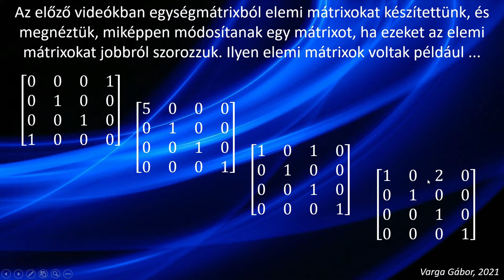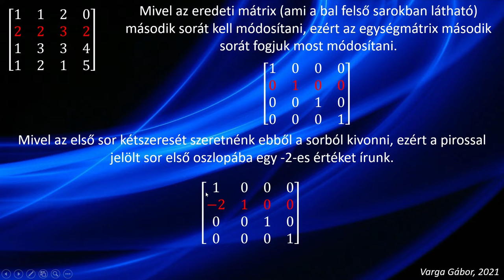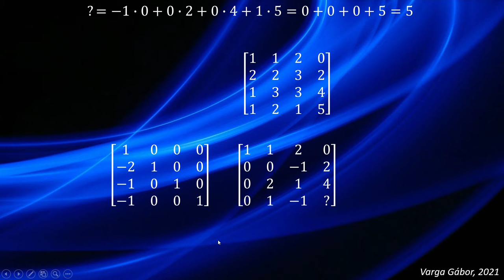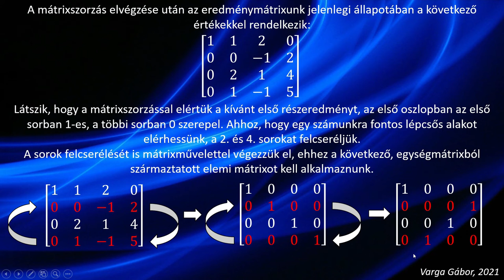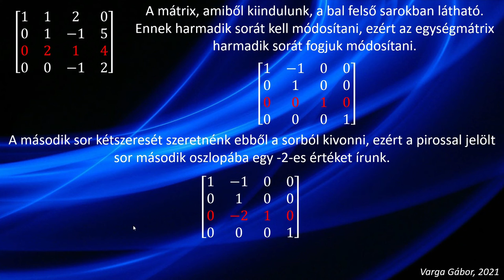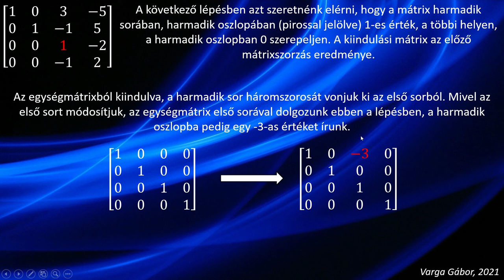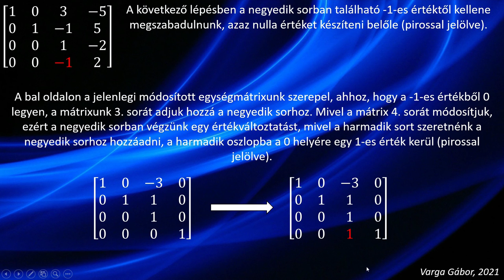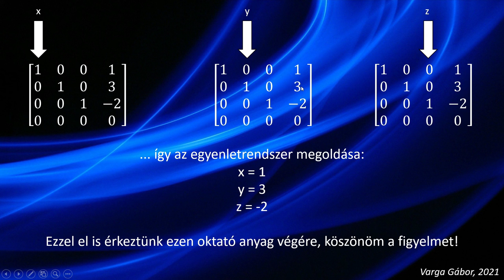Lineáris algebra, Gauss-módszer alkalmazása elemi mátrixok kombinációjával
Ezen videó keretében egy három ismeretlenből és négy egyenletből álló egyenletrendszert oldunk meg Gauss-módszerrel, de úgy, hogy az egyes oszlopokban a nem-nulla értékeket egységmátrixból készített mátrixok szorzásával alakítjuk át nullákká.
A videó bevezetőjében összefoglaljuk az előző videók tartalmát, azaz milyen elemi mátrixokat készítettünk az egységmátrixból.
Az első oszlop átalakításánál a videó bemutatja a mátrixszorzás folyamatát részletesen, majd a videó hátralévő részében az egyes, egységmátrixokból származtatott mátrixok elkészítésére helyezi a hangsúlyt, a mátrixszorzásoknak csak a részletes számítását és az eredményt mutatja be egyetlen dián.